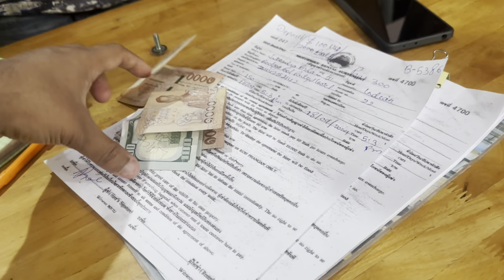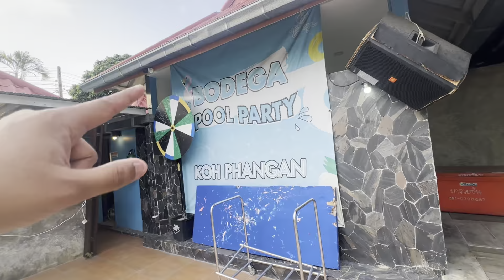Heaven of Thailand Ko Phangan | Full Moon Party Island | Beaches of Thailand | Bike Rent in Thailand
Heaven of Thailand Ko Phangan Island | Full Moon Party Island | Beaches of Thailand | Bike Rent in Thailand

As a travel vlogger, I’m thrilled to take you on an epic journey across three incredible countries: Singapore, Malaysia, and Thailand. In this series, I’ll explore everything from Singapore’s futuristic skyline and cultural neighborhoods to Malaysia’s lush rainforests, vibrant cities, and stunning islands. Then, we’ll dive into Thailand’s rich traditions, mouthwatering street food, and picturesque beaches. Each country offers unique experiences, and I’ll be capturing it all—from iconic landmarks and local lifestyles to hidden gems and off-the-beaten-path adventures. Join me as I uncover the beauty, diversity, and excitement of Southeast Asia’s top travel destinations.

Thailand trip
Thailand immigration
Visa free country
Nightlife
Bike rent in Thailand
Thailand massage
Thailand vlog
Phuket vlog
Island tourist attraction
Travel guide
Pattaya vlog
Bangkok vlog
Sim card